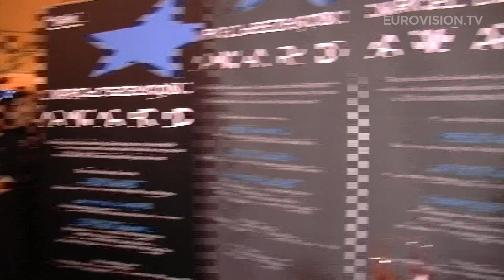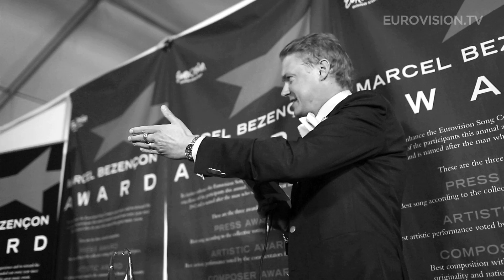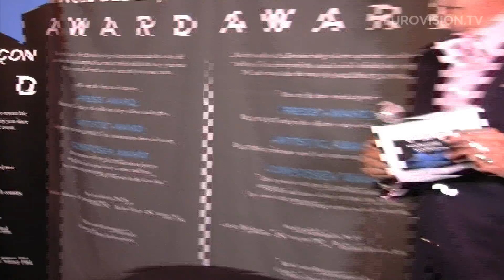Conchita Wurst and Common Linnets win Marcel Bezonçon Awards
The Marcel Bezençon awards were presented in a ceremony shortly before the Final, hosted by Swedish Tv producer, Fredrik Ekelund.
The Marcel Bezençon Awards were first handed out during the 2002 Eurovision Song Contest in Tallinn, and founded by Christer Björkman. The awards are named after the creator of the contest, Marcel Bezençon. See the video of this year's event below.
The 2014 Marcel Bezençon Awards
Press Award -- Given to the best entry as voted on by the accredited media and press during the Eurovision Song Contest:  Rise Like A Phoenix sung by Conchita Wurst for Austria. The award was accepted by Kathrin Zechner, Managing Director of the Austrian broadcaster ORF.
Artistic Award -- Presented to the best artists as voted on by the commentators: The Common Linnets (Ilse DeLange and Waylon) from the Netherlands.
Composer Award -- The best and most original composition as voted on by the participating composers: Calm After The Storm, composed by Ilse DeLange, JB Meijers, Rob Crosby, Matthew Crosby and Jake Etheridge for the Netherlands entry sung by The Common Linnets.